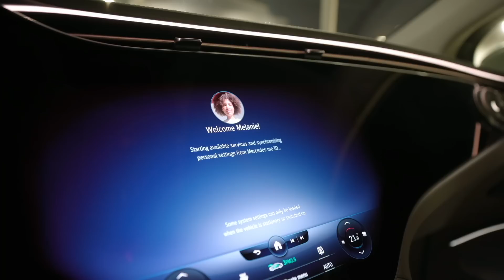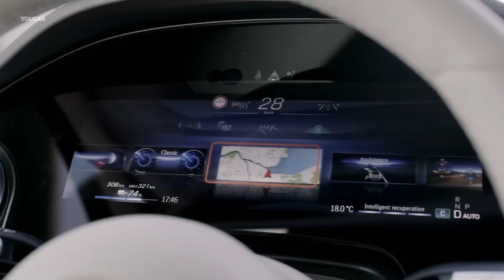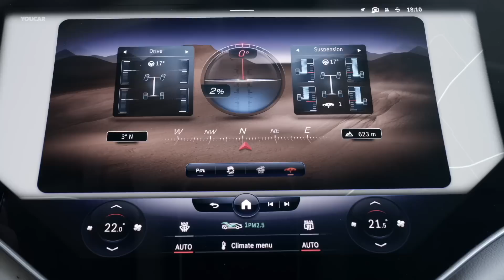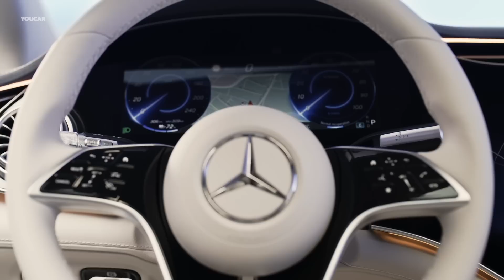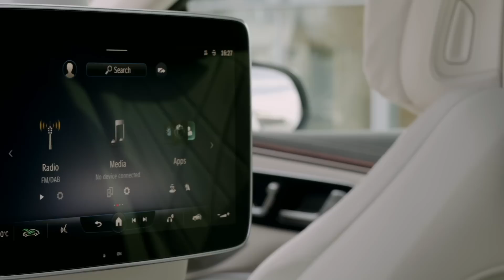Mercedes EQS SUV (2023) Off-Road Test, Features, Details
The new Mercedes EQS SUV combines the progressive design and comfort of the EQS saloon with the space and versatility of the popular SUV concept.

In the interior, intuitive digital controls and innovative trim elements merge to create an avant-garde ambience. Responsive 4MATIC all-wheel drive and an intelligent OFF-ROAD driving programme also ensure a wide range of possible uses.

✅ Source: Mercedes

0:00 Intro
0:52 Drive Modes
2:27 Interior Design
5:13 Exterior Design6:28 Testing on Sand Dunes